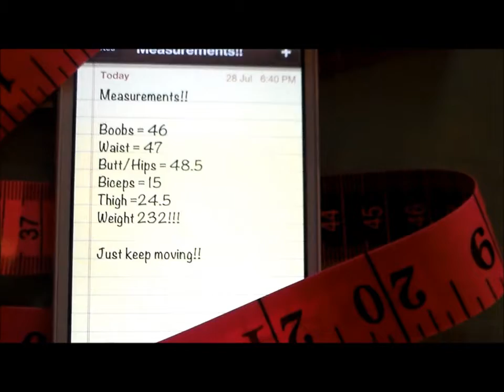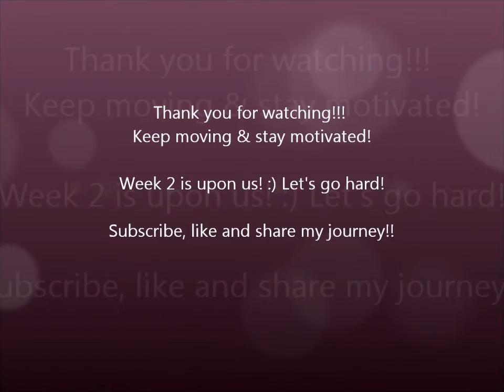Working out in the rain & first week progress!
Kicking butt and feeling good!! So happy I embarked on this journey! The first week is complete and I am proud of my accomplishments this week! I'm ready for week 2!! Let's go harder, faster, stronger this week ok guys! Yeah! LET'S GET MOVING & FEEL GOOD!